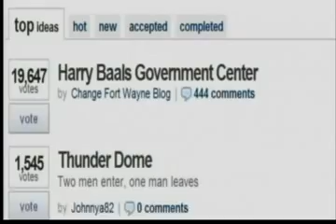Harry_Baals_on_Late_Night.flv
Seems some late night shows have picked up on the governement center naming poll.